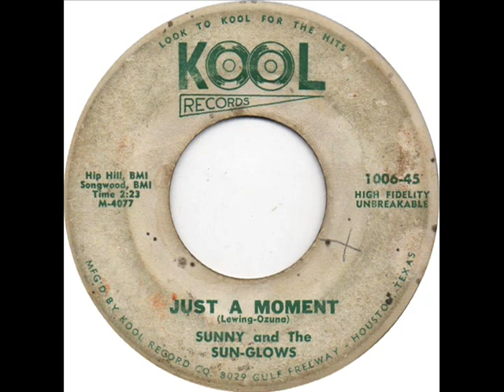SUNNY and The SUN-GLOWS - Just A Moment - Kool (1960)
This record, released in August, 1960, was one of the more famous ones from my uncle's catalog. It went to no. 1 in November, 1960 in San Antonio (KTSA) and was probably produced by Manny Guerra. I recall my uncle saying that after Huey P. Meaux got Sunny Ozuna's parents to sign a management contract (Sunny was underage at the time) and had convinced him (my uncle) to sell the rights to the master to him (Meaux), he continued to make some money on the release until he got a cease and desist and that was that. The recording appeared on the Rags To Riches album on Meaux's Tear Drop label and uncle Dan said, "he (Meaux) musta got that recording off the 45 'cause he never had access to the master." Interesting stuff. Great song. Great performance.

Once again, If you've enjoyed the content I've shared with YouTube, let me know. Thank You!

Bitcoin:

177eCw8NkNXnZdxNLRbCUpaTz1T9E4kyHG

Litecoin:

LiM6pvVXqwVzPWnCLfJ4z71Kk7LCU69ADt

Dogecoin:

9uLYf8q162v24Ts34uDJoJsq41BnAKT6As